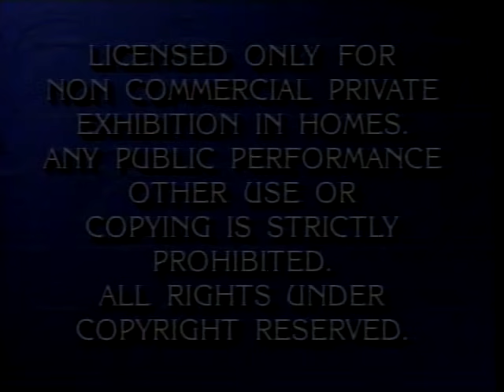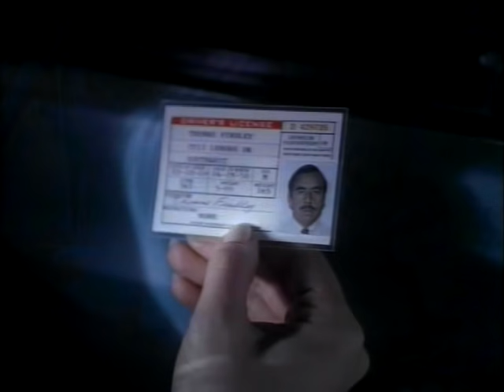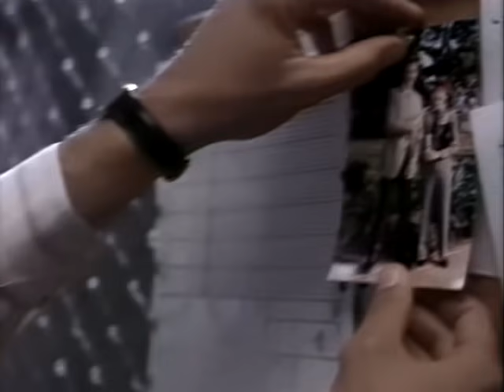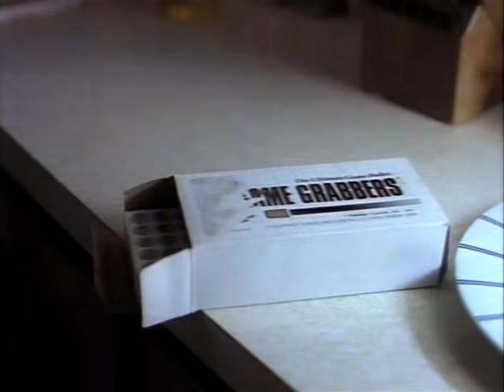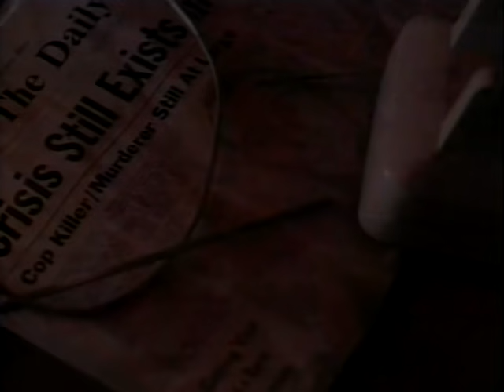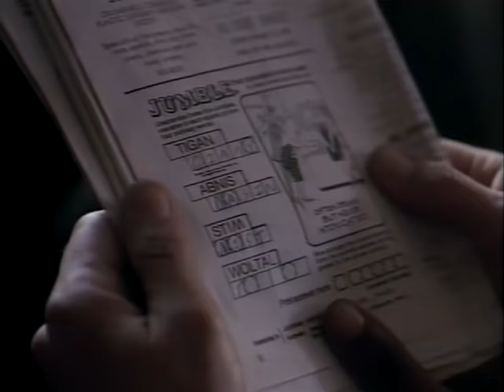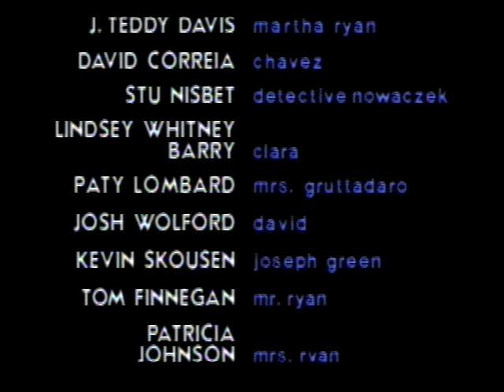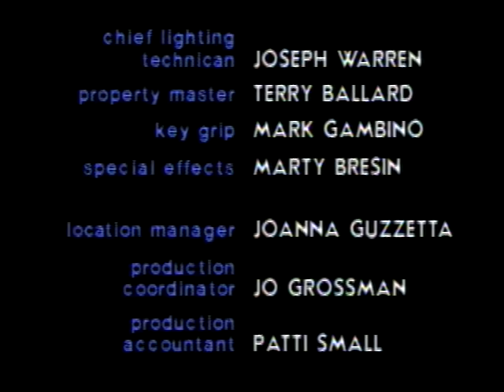Gyilkos látomás 1991 thriller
Az orvostanhallgató hobbiból a halottakról leoperált arcokat gyűjti, a rendőr  meg a pszichológusnő pedig arcnélküli hullák gyilkosa után nyomoz.